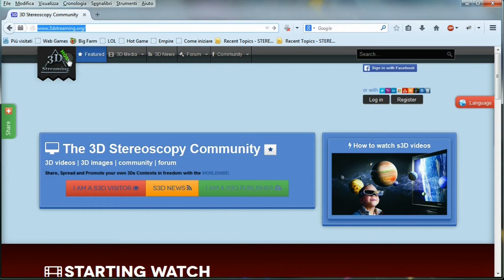How to enable 3D videos in Youtube and Dailymotion to 3DStreaming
Watch 3D videos in 3D from Youtube & Dailymotion on your own smartphones,tablets, notes & Oculus Rift as glasses free settings to have the right ratio.

yt3d,side by side, crossed eye,oculs rift,right ratio 16:9,hsbs,fsbs
The 3D Stereoscopy Community

PS:
DAILYMOTION 3D enable when you are "official user" only.
YOUTUBE 3D enable when you have uploaded "side by side" format only and enable 3D option into the advanced settings